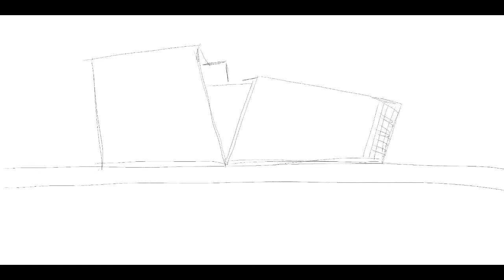iPad Pro Procreate timelapse Urban Sketch from Harpa Concert Hall. Reykjavik, Iceland 🇮🇸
Check Liz Vargas Art